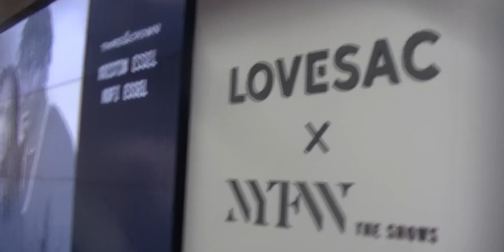telfar takeover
TELFAR FASHION SHOW 2022
shot by hero kes
NYC
yeah.. I took pics on my film camera and posted on IG. Wasn't really a planned day, but was the best show I seen so far.